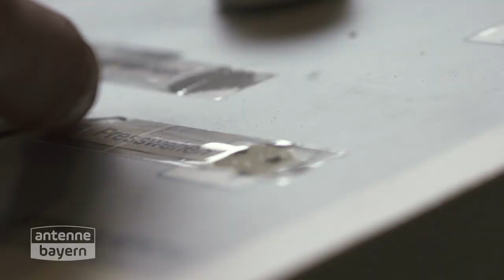Wer lacht, verliert | Rache der Schiederin | Wehensimulator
Beim letzten Mal hat die Schiederin gelacht und musste im Odel baden... Dieses Mal hat es Stefan Meixner gelacht und wurde zur Strafe an einen Wehensimulator angeschlossen. Wie schmerzhaft eine Geburt sein kann, können sich Männer meistens nicht einmal vorstellen. Stefan mittlerweile allerdings schon! :D

Wir lieben Bayern, wir lieben die Hits!